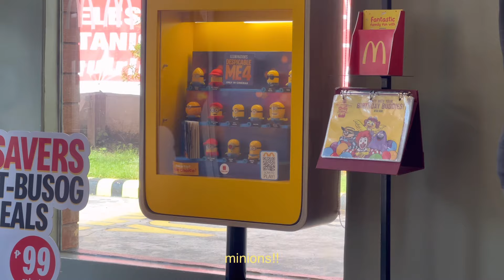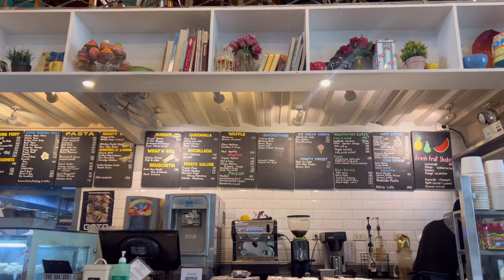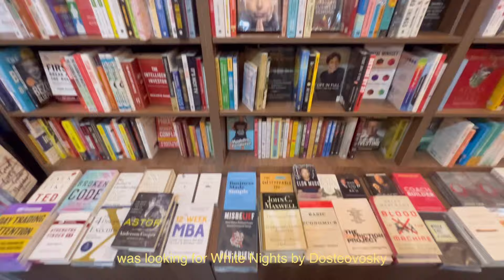introvert diaries ⛅ work, coffee and solitude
daily life of an introvert ☁️

about me
mbti: infj
job: csr non-voice
enneagram type: 5w6
video editor: vllo